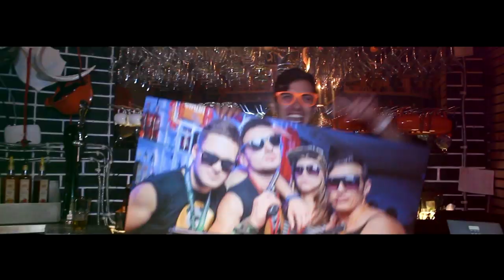Открытие Orange Bar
Roman Melikov